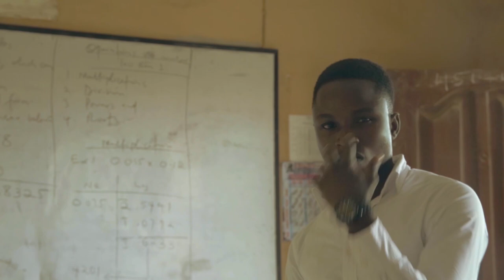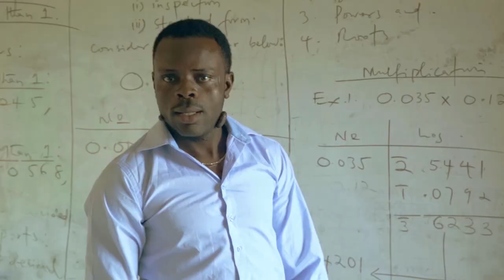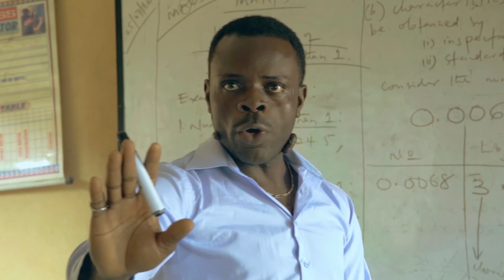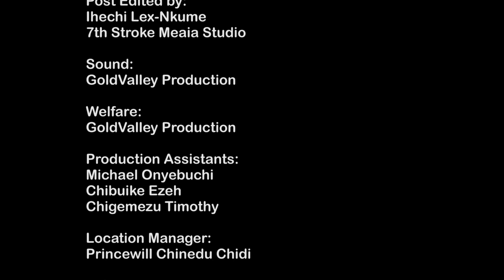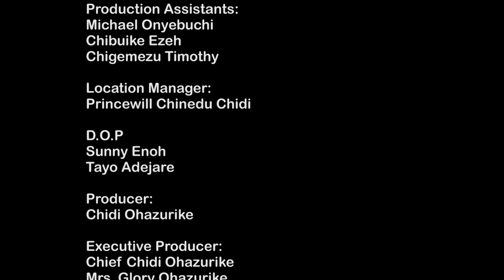Episode 1-Notorious College Students